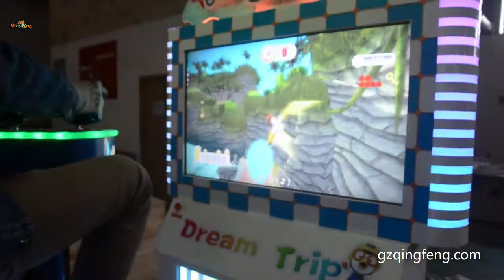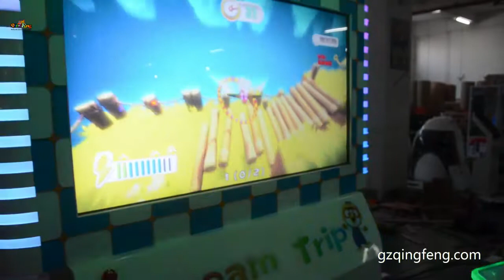Qingfeng newest coin operated amusement bike game machine sale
Qingfeng---Professional game machine manufacturer with over 17 years of producing and exporting experience.
No.1 brand of exporting game machines worldwide.

Qingfeng devotes itself to offering one-station service to the investors of game center. We offer the game machines, game center design, game machines combination, profit-creating programs to you. Our aim is to help the investors to save more early-stage cost, and help create quick profits in the following stage.

Qingfeng History
1. Specializing in manufacturing internationally exported game machines for over 17  years
2. Products have been sold to over 150 countries
3. More than 2000 game centers and businesses use our products
4. Qingfeng technicians have been sent to over 20 countries for installation, maintenance, technical support and training
5. Over 20% of our clients have successfully opened more than 5 sustainably profitable game centers
6. 10% of new clients can open 2 to 4 game centers within one year

Qingfeng Service
1. Game Center Site Construction and Decoration Design Planning
2. Game Machine Placement and Coordination Plan
3. Create Tailor-Made Operation Manual
4. Provide Overseas Technical Support
5. Win-Win Cooperation